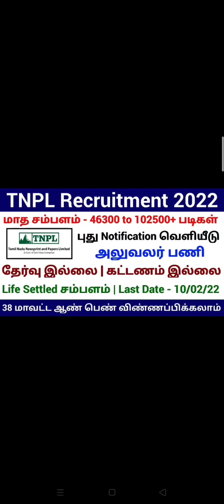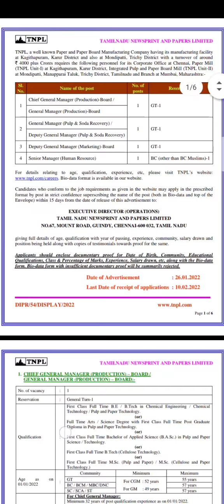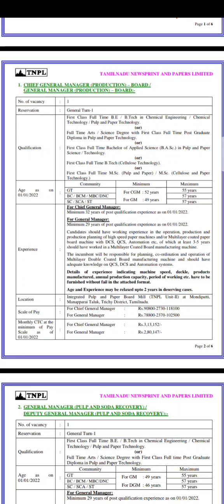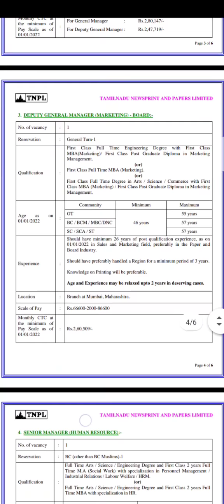TNPL புதிய வேலை 2022 | No Exam No Fees | Government Jobs 2022 @ Tamilnadu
🇮🇳 தமிழக அரசு செய்தித்தாள் மற்றும் பேப்பர் நிறுவனத்தில் வேலை வாய்ப்பு...!

📰பணி: மேலாளர் பணிகள்

📰கல்வி:- DEGREE & ENGINEERING

📰சம்பளம்:- ரூ.46.000/- முதல்

📰கட்டணம் கிடையாது

📰நேர்முக தேர்வு மட்டும்

📰38DIST CANDIDATE EIGIBLE